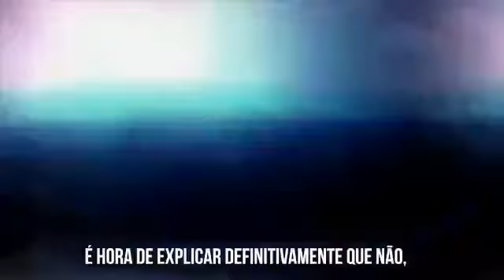É HORA DE DESPERTAR O MUNDO NÃO VAI ACABAR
Despertar Espiritual: Você sabe o que significa?

O conceito de despertar espiritual não é tão simples, mas é algo que atravessa os séculos como uma resposta da busca da humanidade por iluminação.

O primeiro ponto que precisa ser destacado é que o despertar espiritual não tem relação com qualquer tipo de religião.

Em outras palavras, o despertar espiritual não está relacionado com a religião, mas sim com o estado de cada um, individualmente, expresso por meio da sua própria consciência.

Assim sendo, o despertar está relacionado à percepção de cada um em relação ao mundo que o cerca, ou seja, o indivíduo passa a perceber e se conectar com o universo, com a espiritualidade, as energias e tudo que o cerca além do material ou físico.

A ideia do despertar espiritual foi difundida no mundo ocidental pelo psiquiatra Carl Jung, que descreveu esse processo individual como o “retorno ao self original”, o que significa um reencontro ou reconexão com a essência humana, ou seja, com o que realmente somos.

Desta forma, o despertar da consciência, como também é chamado, está relacionado justamente à compreensão do fato de que “ascender a um estado superior de consciência” é um processo natural do ser humano.

Geralmente essa sensação de acordar para este outro lado da existência além da matéria, é desencadeado por uma situação de desconforto ou descontentamento com um ou mais aspectos da vida.

Alguns chamam de “ponto da virada”, “ponto de ruptura” ou “break point” em que uma situação limítrofe ou traumática, como um acidente, uma doença grave, a perda de um ente querido ou do emprego, por exemplo, geram na pessoa uma profunda reflexão e a busca por respostas.

Segundo especialistas, há alguns sinais comuns apresentados por pessoas que estão em processo de despertar espiritual, como a sensibilidade e a intuição mais afloradas, percepção das sincronicidades do universo, sensação de déjà vu, necessidade de conexão com a natureza, sensação de solidão etc.